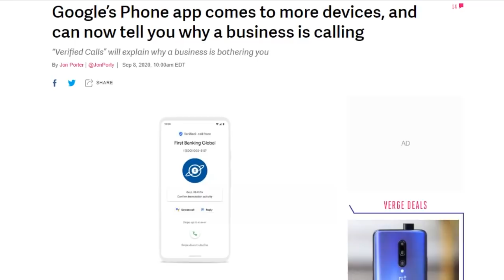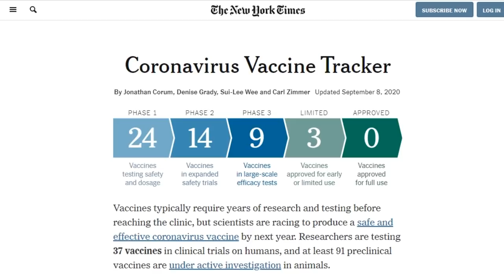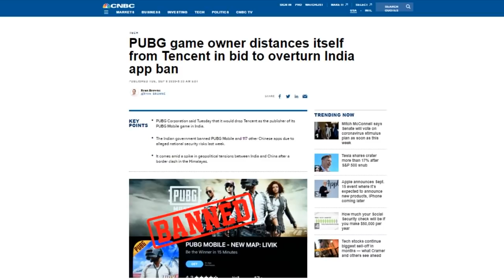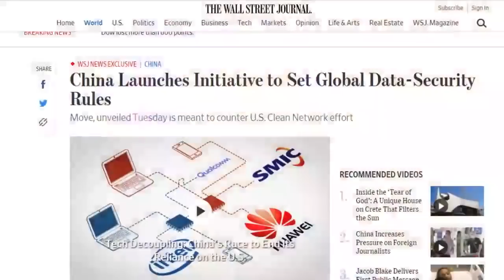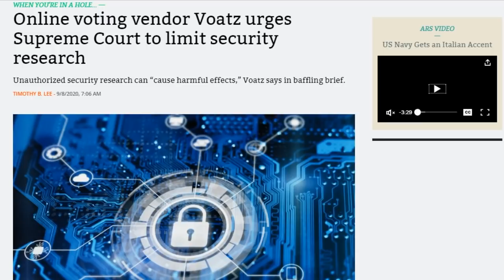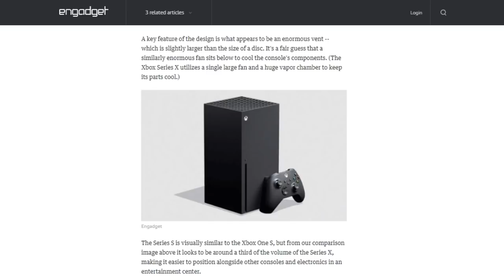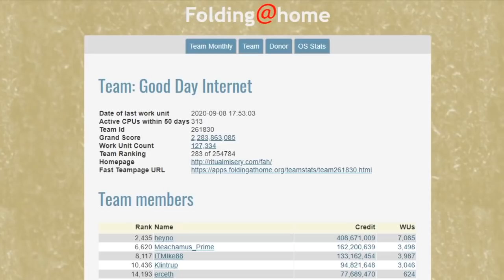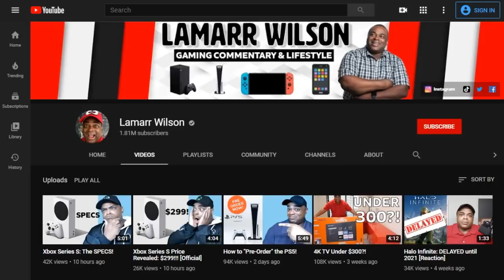Did you say X or S?! - DTNS 3861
Pricing for Microsoft's upcoming Xbox Series X and S gaming console has been revealed along with detailed hardware specs for the Xbox Series S. The battle between the next generation of video gaming consoles heats up!

Starring Tom Merritt, Shannon Morse, Lamarr Wilson, Roger Chang, Joe.

Next guest:
Scott Johnson